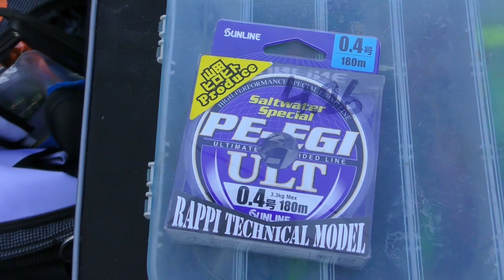ОТЛИЧНЫЙ СПЛАВ И РЫБАЛКА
Сплав по реке Псёл! Ловля голавля, окуня и щуки. Рыбалка на спиннинг на реке сплавом!